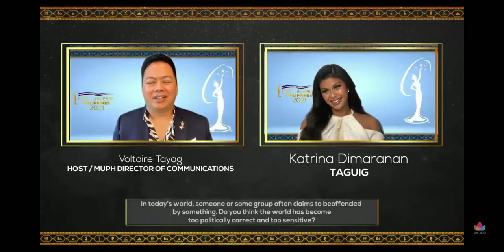Katrina Dimaranan (Taguig) II Interview Challenge